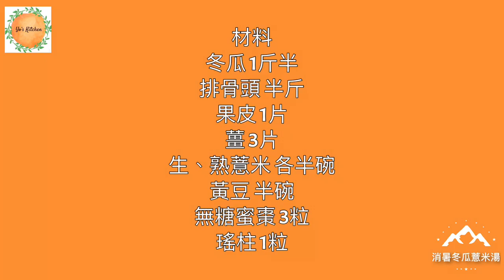消暑冬瓜薏米湯(可助減肥降脂)夏天湯水、小暑大暑都岩飲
2019年7月7日 (六月初五 小暑湯水)2019年7月23大暑都岩飲